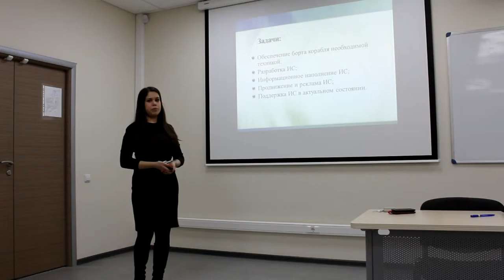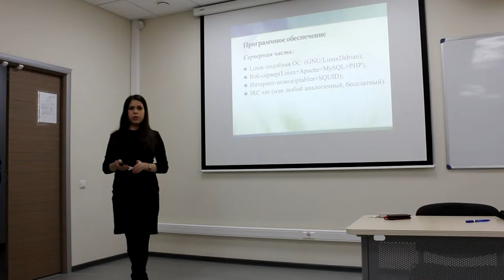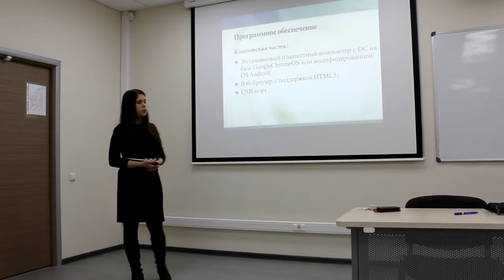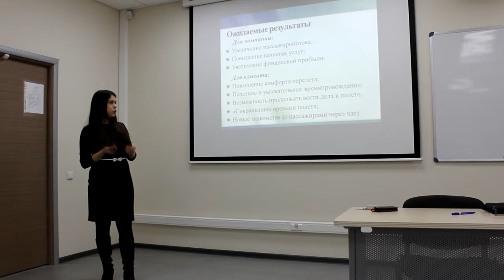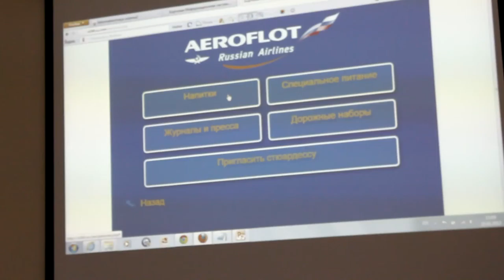Концепт№5_рабочая сессия Аэрофлот г.Красноярск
КГАУ "КРИТБИ"